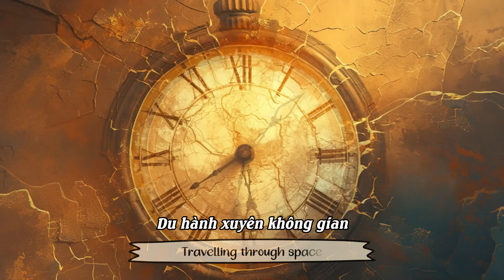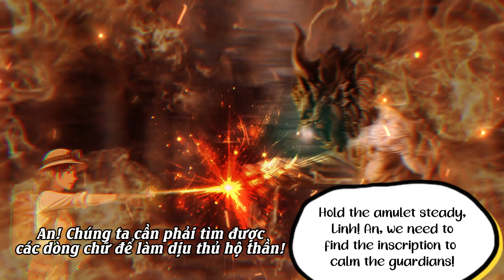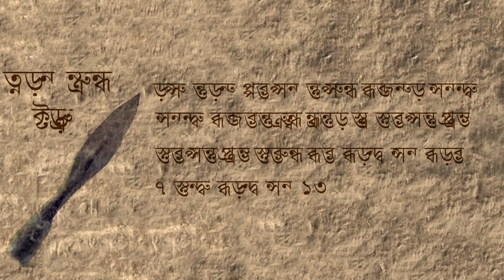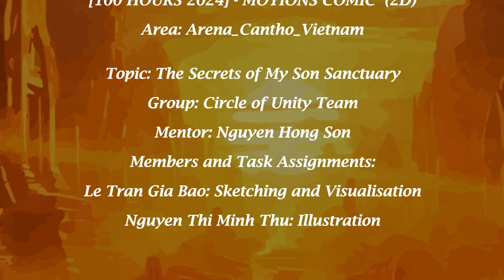100 Hrs Creative Marathon 2024 - SILVER PRIZE (Motion Comics): The Secrets of My Son Sanctuary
Với 100 giờ sáng tạo và làm việc không ngừng nghỉ, Circle of Unity Team đã xuất sắc giành được Giải Bạc hạng mục Motion Comics tại Cuộc thi Quốc tế 100 Hours Creative Marathon 2024.
Các thành viên của nhóm hiện đang là sinh viên học kỳ 3 ngành Mỹ thuật Đa phương tiện Quốc tế tại CUSC.
- Lê Trần Gia Bảo
- Trần Vũ Luân
- Lê Nguyễn Tiến
- Nguyễn Thị Minh Thư
- Bùi Thị Thanh Bình
- Nguyễn Bá Tường
Chúc mừng Circle of Unity Team đã xuất sắc hoàn thành chặn đua của mình! Cùng xem lại sản phẩm của nhóm đã ghi điểm trong mắt Ban giám khảo như thế nào nhé!